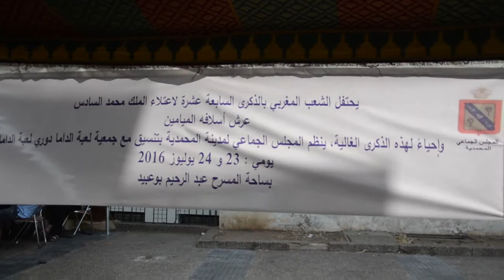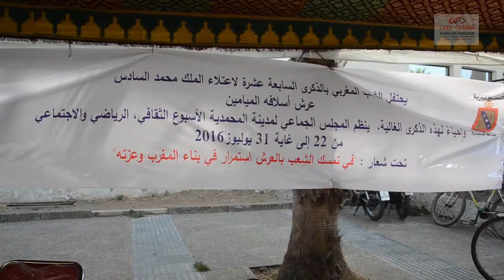جمعية لعبة الضامة وبتنسيق مع المجلس الجماعي للمحمدية ينظم الدوري الجهوي للعبة الضامة